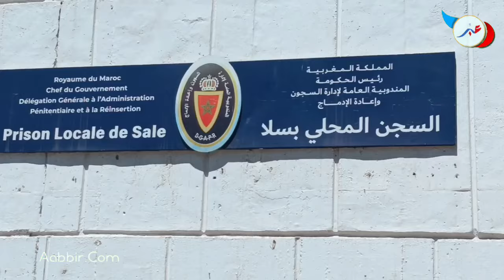من داخل أسوار السجن المحلي سلا .. إختتام فعاليات الدورة 14 من البرنامج التأهيلي "مصالحة"